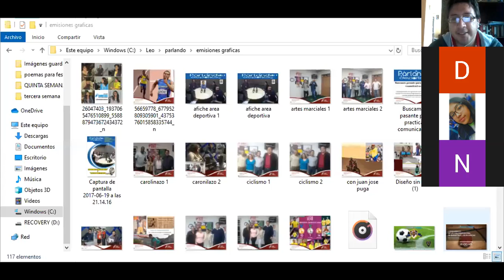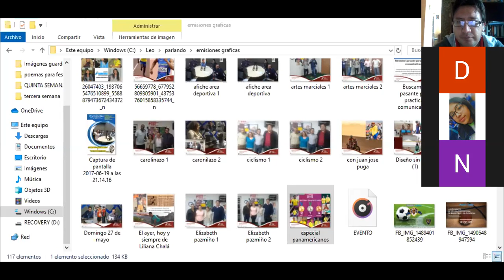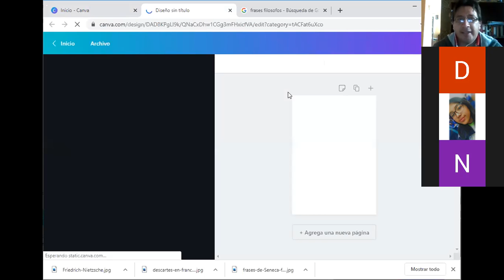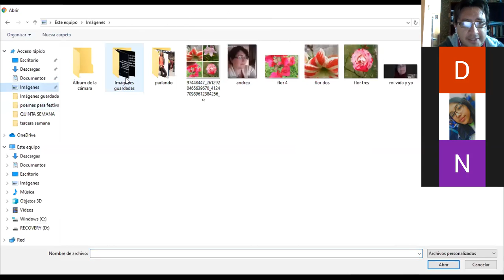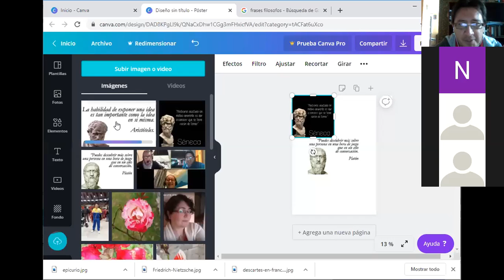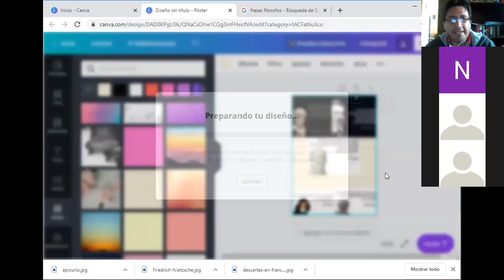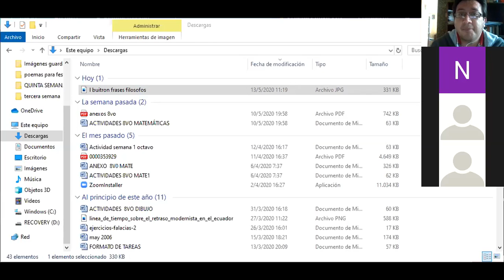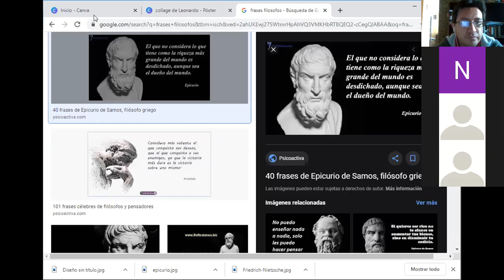Diseño en canva